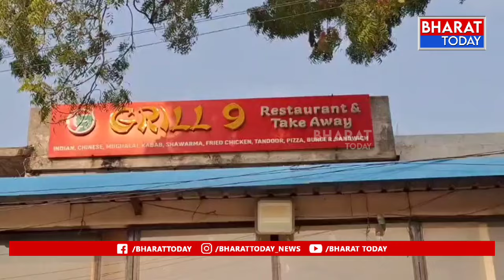నిర్మల్ జిల్లా కేంద్రంలో ఓ హోటల్ లో చికెన్ శవర్మ తిని ఫుడ్ పాయిజన్ తో అస్వస్థత